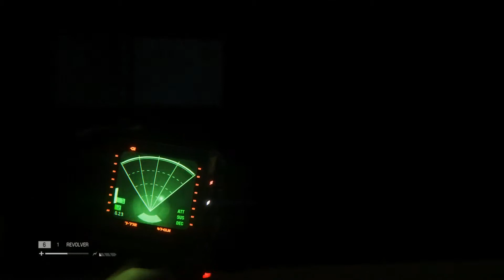Alien Isolation Walkthrough Gameplay Part 5 - Heart Attack (PC)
Alien Isolation Gameplay Walkthrough Part 1 - Amanda Ripley (PC Gameplay)

Alien Isolation walkthrough! Walkthrough and Let's Play Playthrough of Alien Isolation with Live Gameplay and in high definition. This Alien Isolation walkthrough will be completed showcasing every level, mission, boss, and story ending.

Developer: The Creative Assembly
Release: 10/07/2014
Genre: Survival Stealth Horror
Platform: PlayStation 3, PlayStation 4, XBOX 360, XBOX One, Windows PC
Publisher: SEGA